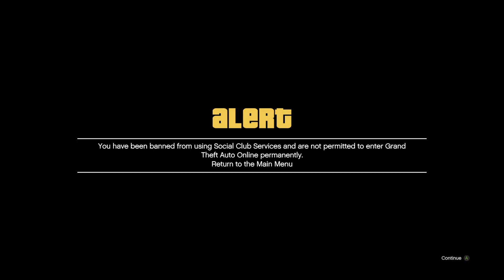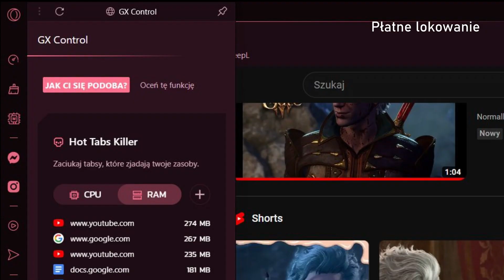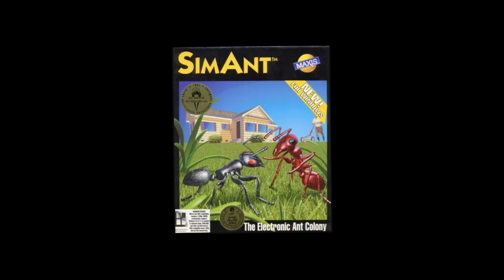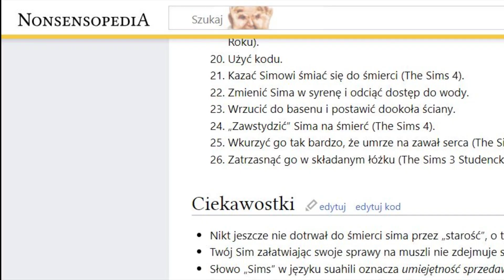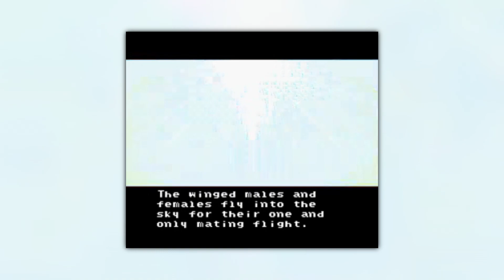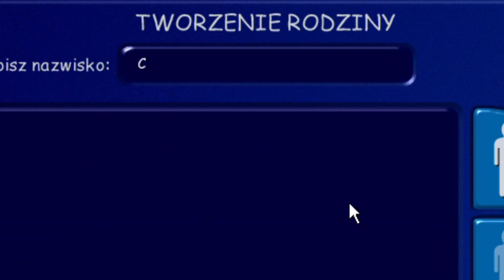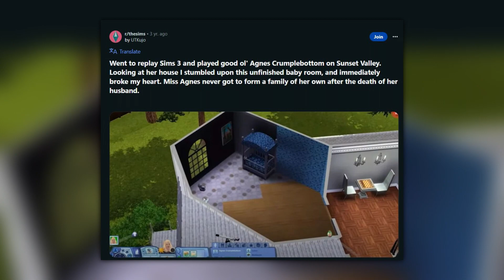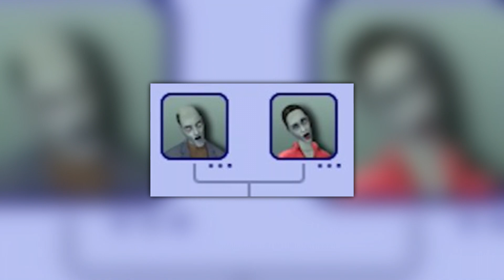Dziwna historia Simsów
Dziwna historią Simsów, które są straszniejszego niż myślicie.

0:00 - Wstęp
2:01 - Opera GX (lokowanie)
3:50 - Dziwna historia Simsów
15:36 - Podziękowanie dla Patronów

Mój główny monitor to AOC AGON PRO AG344UXM
Dodatkowy to AOC AGON PRO AG275QXL
Fotel: Spinelly Unique
Klawiatura: Corsair K70 LUX RGB
Myszka: Corsair M65 Pro RGB
Słuchawki: Corsair Void Pro RGB

Laptop:
i7-9750H
16 GB RAM